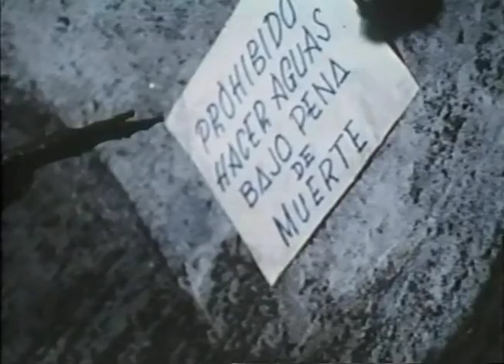Las Alegres Vampiras De Vogel - trailer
Trailer for the 1975 Spanish horror/vampire film:
LAS ALEGRES VAMPIRAS DE VOGEL
directed by Julio Pérez Tabernero.